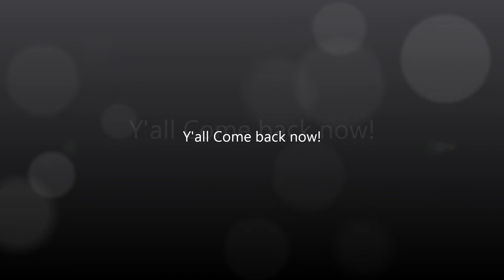Goldie's Country Jamboree